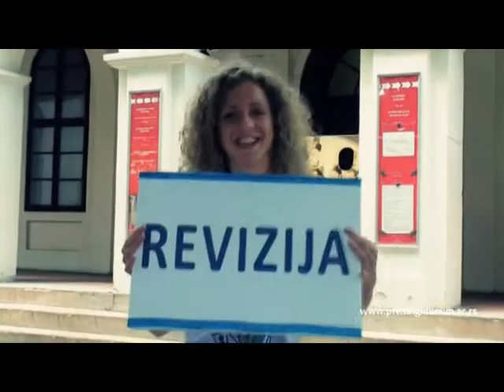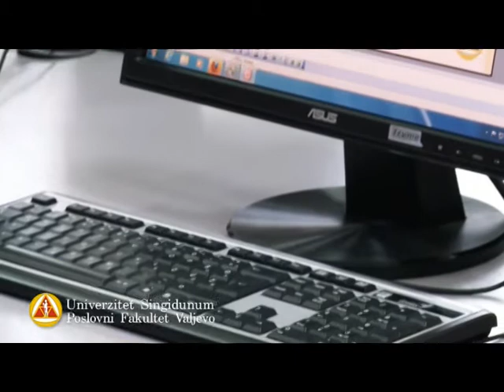Poslovni fakultet Valjevo Promo video